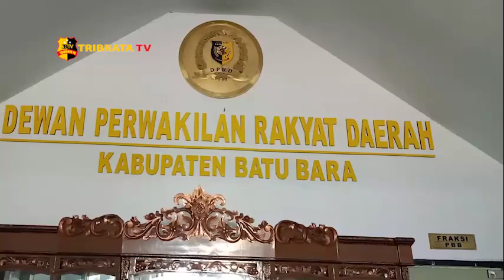WAPPRES BERI PLAKAT PENGHARGAAN KEPADA KOMISI 1 DPRD BATU BARA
Warung apresiasi press wappres berikan plakat penghargaan kepada komisi 1 Dewan Perwakilan Rakyat DPRD Batu bara. Apresiasi ini diberikan  atas kinerja dewan dalam menampung dan menyuarakan aspirasi masyarakat di kantor komisi 1 DPRD Batu bara Sumatera Utara.

Ketua komisi satu Azhar Amri mengaku DPRD tidak menyangka akan mendapat penghargaan tersebut. Ini juga merupakan penghargaan pertama kali yang diterima oleh DPRD dan berharap ini dapat menjadi modal bagi dewan untuk lebih memperhatikan masyarakat Batubara.

Menurut perwakilan wappress/solong saini/komisi 1 dprd pantas mendapat penghargaan/karena sangat gigih dan tak kenal lelah membantu masyarakat batu bara/keluhan warga ditanggapi dan diselesaikan dengan baik//

pemberian plakat penghargaan setidaknya dapat menambah semangat dan motivasi bagi anggota dewan yang lain untuk terus menyuarakan aspirasi masyarakat Batubara.

Dari Batubara Sumatera Utara Sholeh Pelka melaporkan untuk tribrata tv